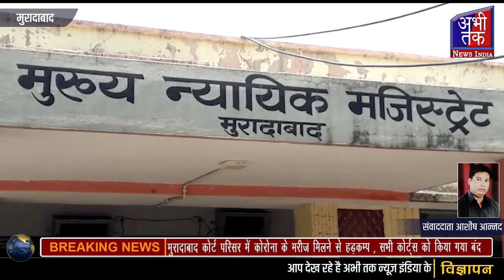मुरादाबाद कोर्ट परिसर में कोरोना के मरीज मिलने से हड़कम्प , सभी कोर्ट को किया गया बंद Abhi Tak News